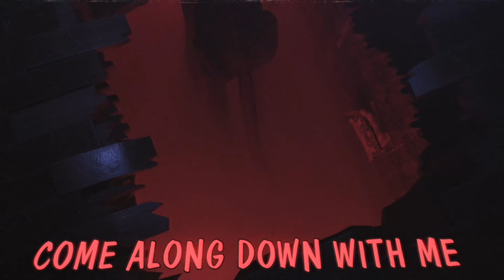Poppy Playtime Chapter 3 Song ▶ "Sleep Well" (Official Remix) | Lyric Video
Remix/Thumbnail By ​⁠@GavinsMusicalProduction.

Yes I Finnaly got something done yay!